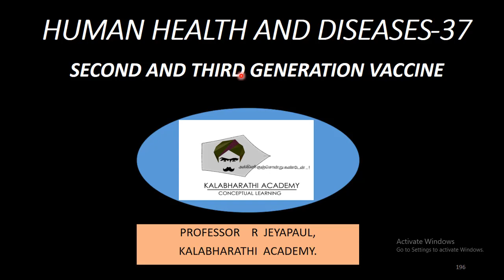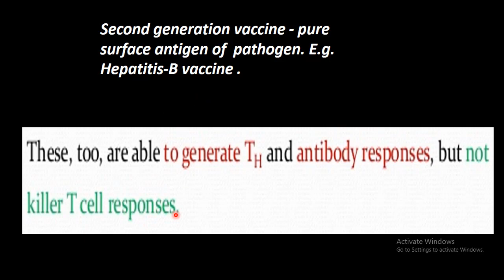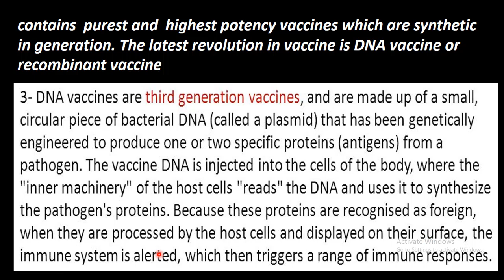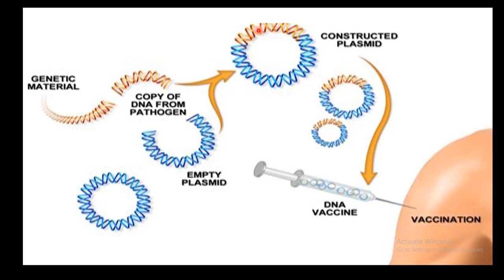37.Zoology | Human Helath and Diseases | Second and third Generation Vaccine